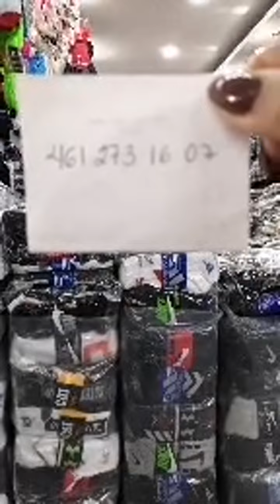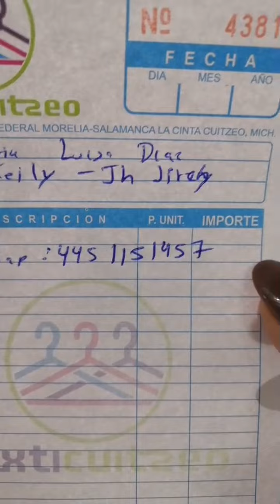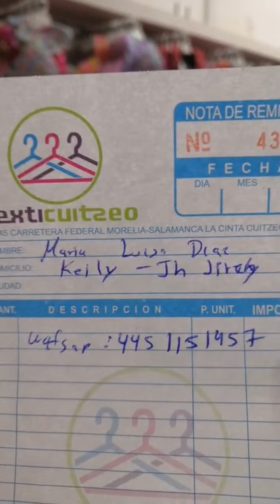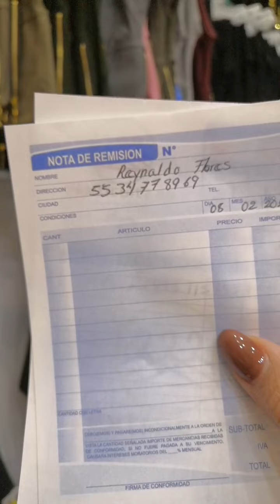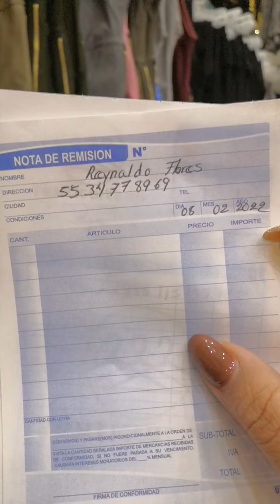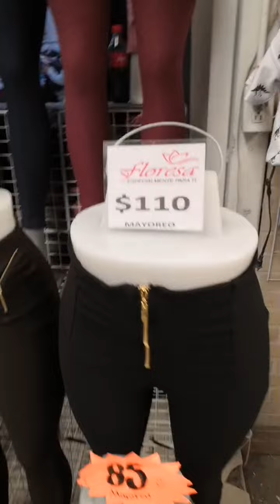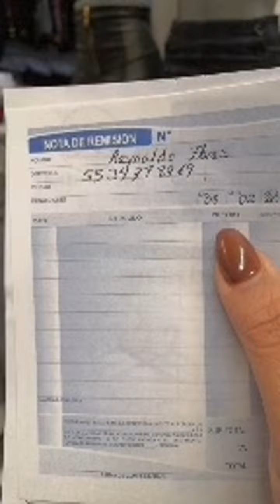TEXTICUITZEO VIDEO DE RECORRIDO